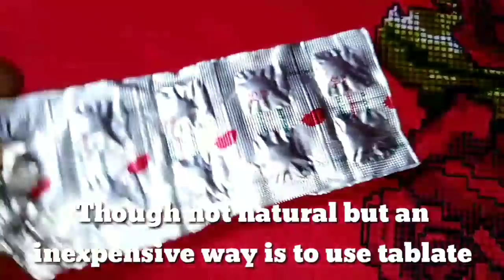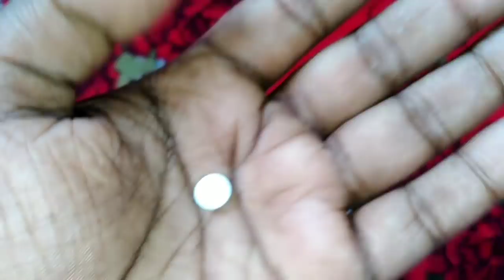৪টি powerful এবং homemade Rooting hormone জেনে নিন এর ব্যবহার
Rooting hormone